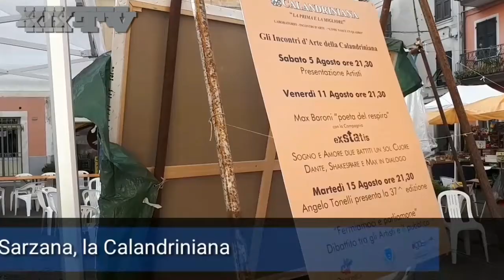Clara Mazzini racconta la mostra Amici Pittori di Graziano Dagna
Un'occasione importante di aggregazione e promozione dell'arte in città